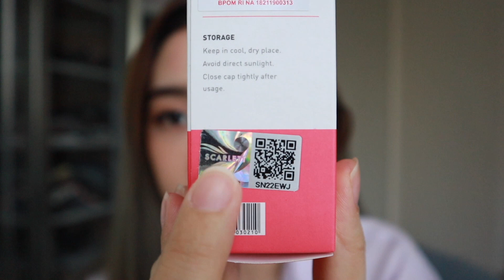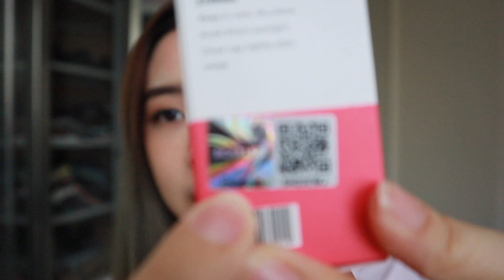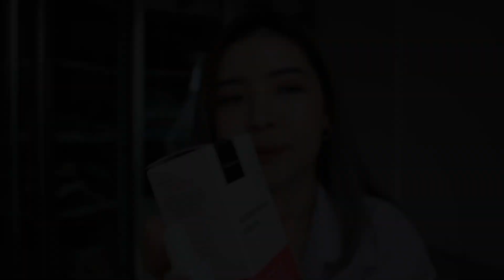NEW!! SCARLET SERUM GLOWTENING + JOLLY BODYLOTION - First Impression & Review lengkap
Scarlett Whitening :
- Registered by BPOM
- Not tested on animals
- Seluruh harga produk satuannya 75.000